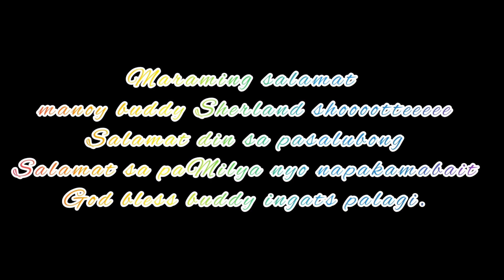Sa wakas nag Kita rin kami .@petmaluph9734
Ang masayang tagpo sa pag Kita namin ni manoy Sherland Soler ...akoy lobos na nag pasalamat sa Pamilyang ito sa pag warm welcome at sa kabutihan ninyo salamat din sa tagay at pasalubong kahit late At matagal na Meron parin 🤣✌️ salamat din sa misis ni manoy buddy Sherland Soler sa pag asekaso at Kay kulit Kiko God bless Po sa Family nyo Po again thank you very much.